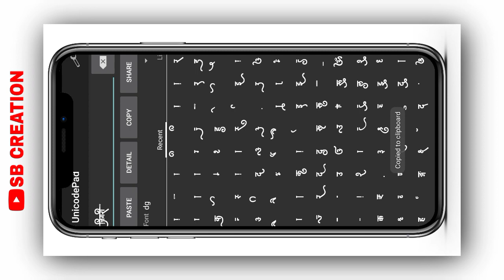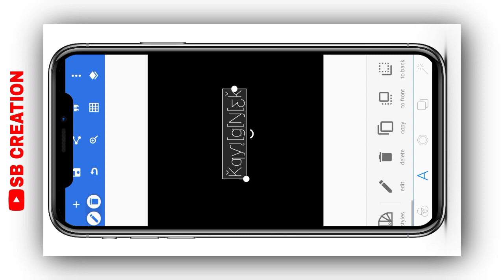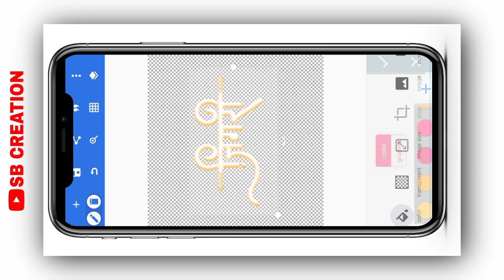DG Font Free Download | DG Calligraphy Font Download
Video Title:-DG Font Free Download | DG Calligraphy Font Download | DG Font Download Free

📌DG Font Owner 👇
        DGTalEditz

🔶Jion My WhatsApp Group

SB CREATION